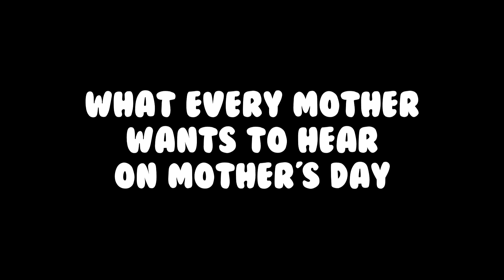What Every Mom Wants To Hear On Mother's Day!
Happy Mother's Day to all those Moms out there from RyanHolmesTV!
Show some love and give a thumbs up for my 500th video!

HELP ME GET TO VIDCON 2015! -

I hope I made your smile a little wider today.